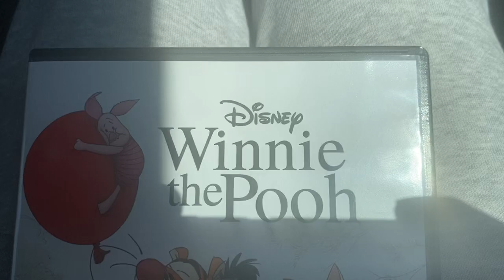Winnie The Pooh 2011 DVD Overview